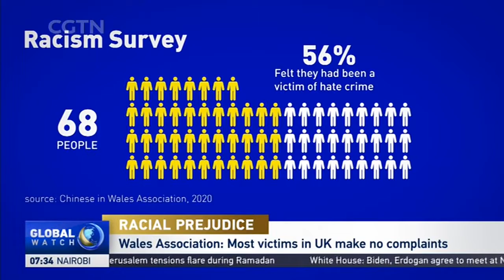Welsh-born Asians tell their experiences of discrimination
In Wales, racial slurs and oral abuse have been on the rise since the start of the pandemic, despite the fact that expressions of hatred toward someone because of their race is illegal in Britain. Iolo Ap Dafydd reports.